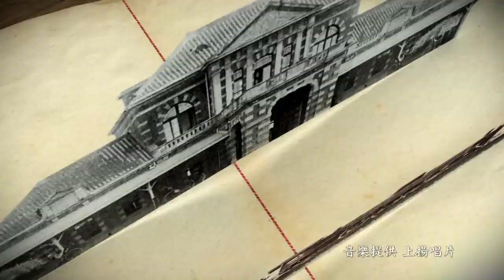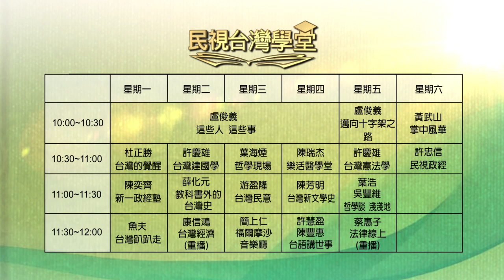2019.10.09 陪伴：你我相伴同行(中)【民視台灣學堂】哲學現場－葉海煙、高毓智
「陪伴」的型態相當多元，
依照對象和情境的不同，而有所差異。
然而，陪伴者與被陪伴者之間，
可能產生某種緊張關係，
造成情感的破碎，
無法保有個人主體性。

我們該如何進行反思，
鬆綁這種緊張？